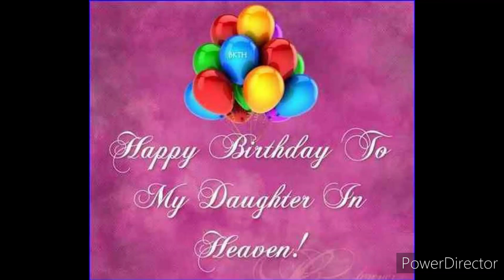🎂 Happy 🎁 Birthday 🎉 In ✝ Heaven 🙏 My Beautiful Angel 😇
Today Is One Of The Hardest Days..
Today Is My Sweetest Daughters Birthday..
Lord Knows I Miss Her With Every Fiber Of My Being.. I Miss Her So Fiercely I Can't Even Put It Into Words.. My Heart Is Still Broken 💔 And Always Will Be Until The Very DAY I Am Reunited With My Momma My Son & Daughter Again..This Life Is So Hard Without Them Here With Me.. I Would Give Anything To Have My Family Back Even If JUST One More Day.. Hug Your Loved Ones Tight And Let Them Know How Much You Love Them..We Just Never Know When The Last Time We May Get The Chance.. Life... It's Precious 😭